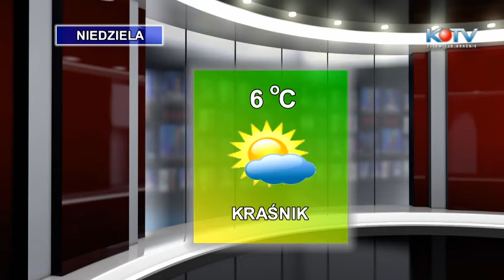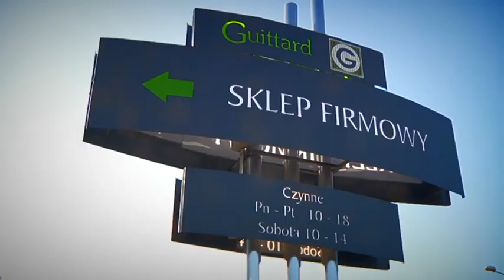Prognoza Pogody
24 października 2014